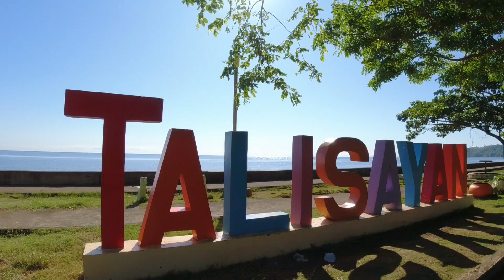Talisayan, Misamis Oriental